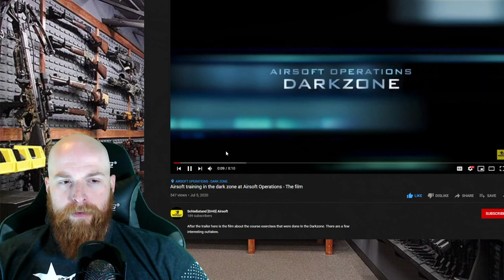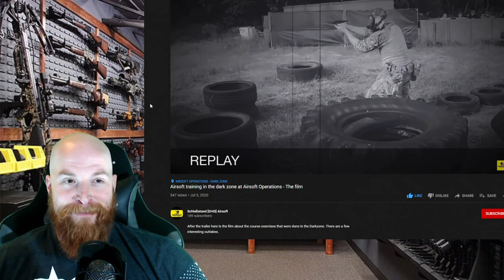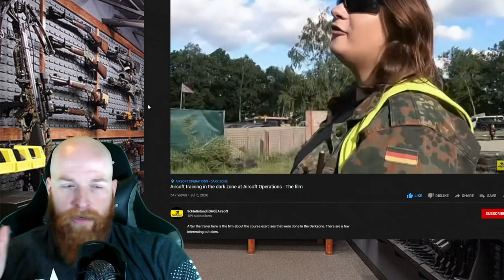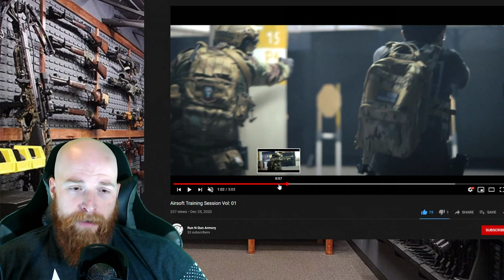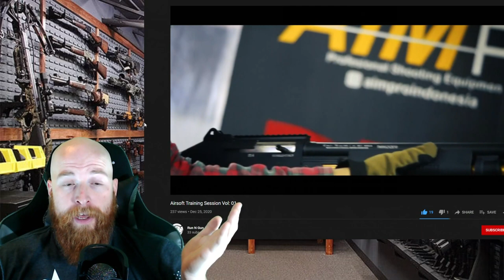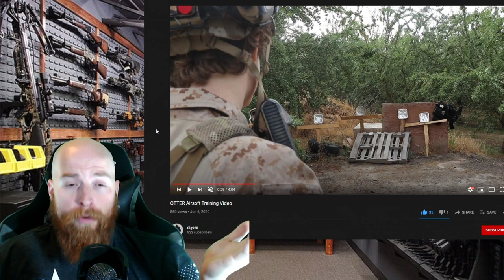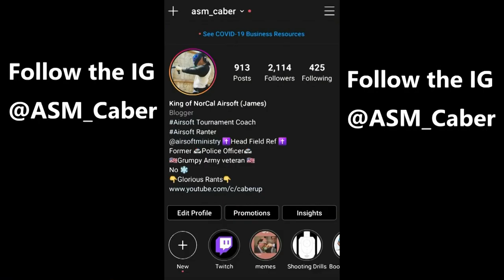Firearms Instructor Reacts To Airsoft Training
Don't forget to check out Sacramento Valley Shooting Center aka Sac Valley Shooting Center for the best live fire training!